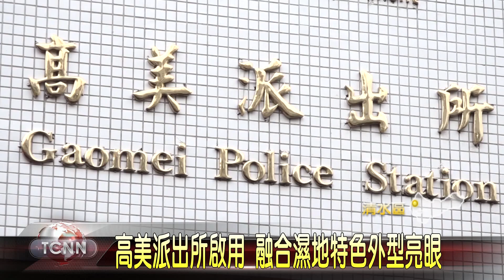大台中新聞 清水高美派出所落成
近年來高美濕地晉升國際知名景點，遊客人數日益增加，但負責當地交通與治安的高美派出所，因為原本的廳舍老舊，空間早已不敷使用，於是市府編列2千萬元預算原址重建，更將燈塔與溼地海景融入設計元素，這天終於完工，由市長林佳龍到場舉行落成啟用典禮。。。「以上新聞可從top NEWS APP收視」